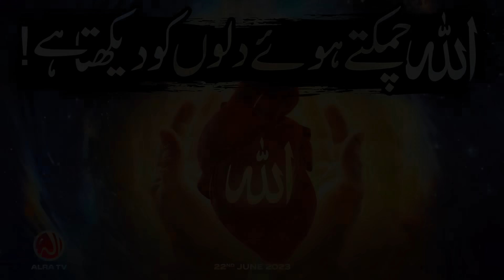Allah Chamakte Huway Dilon Ko Dekhta Hai! | Younus AlGohar | ALRA TV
Sufi Master Younus AlGohar explains that once your spiritual heart is enlightened and illuminated through activation of the heart rendered by a true spiritual master, iyou shall come under God’s radar and God shall be compelled to gaze at you with love and mercy.

0:00 - Trailer
0:18 - Allah Ki Baatein Karna
0:34 - Muhammad (s) Ke Liye Zikr Allah Ki Kya Hesiyat Hai?
4:18 - Madhulal Hussain Ka Waqia
5:28 - Allah Ko Paanay Ka Kya Tareeqa Hai?
6:08 - Allah Chamakte Huway Dilon Ko Dekhta Hai
7:42 - Zikr Jari Honay Ke Baad Kya Karna Chahiye?